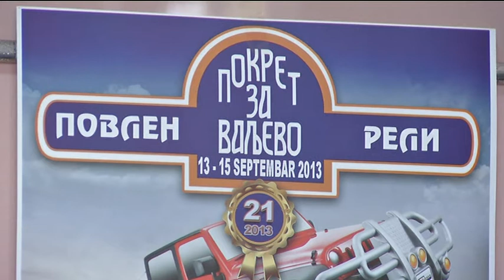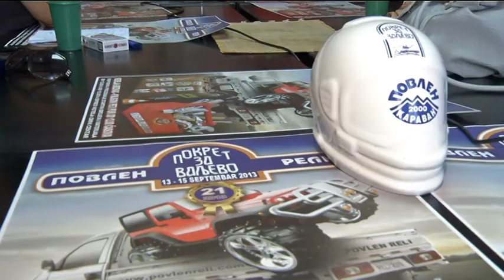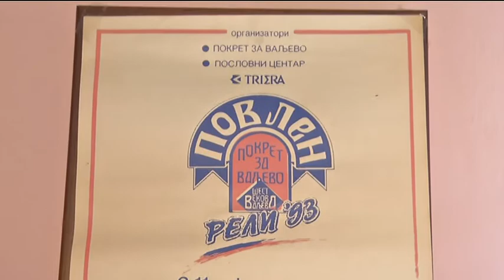infakt-100913 Povlen reli 2013